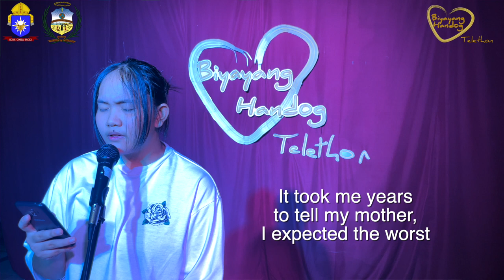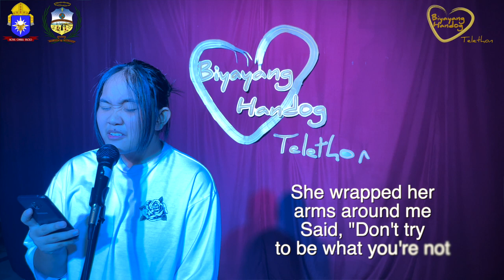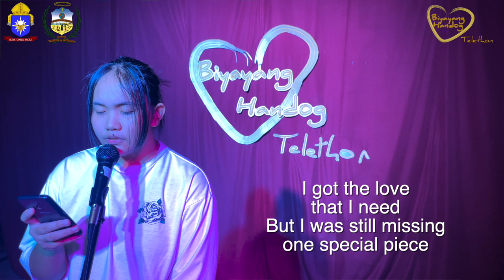Gab from PYM Zone 5 Song Cover; No Matter What by Calum Scott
Biyayang Handog Telethon Presentation
St. Francis Xavier Parish- Diocese of Novaliches